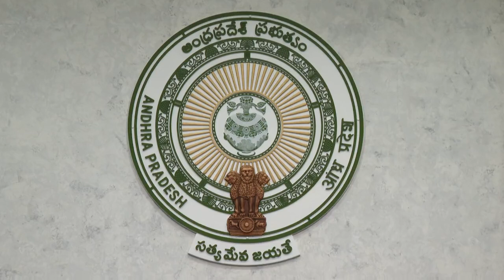ప్యూచర్‌ టెక్నాలజీ స్కిల్స్‌పై క్యాంపు కార్యాలయంలో హైపవర్‌ వర్కింగ్‌ గ్రూపుతో సమావేశమైన సీఎం